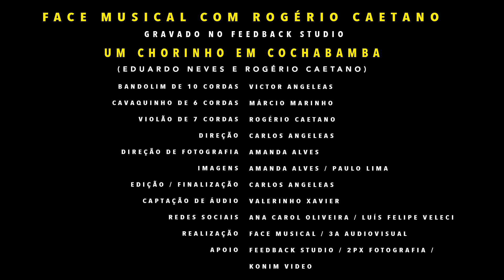Um Chorinho em Cochabamba(Eduardo Neves e Rogério Caetano) com Victor Angeleas e Márcio Marinho